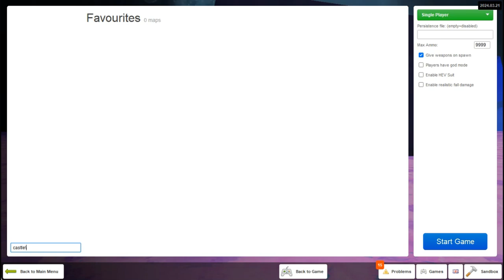Gh64 Shorts - Mario "Sleeps" anywhere